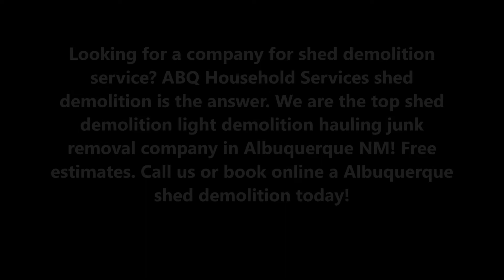Shed Demolition Service and Cost in Albuquerque NM | ABQ Household Services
Looking for a company for shed demolition service? ABQ Household Services shed demolition is the answer. We are the top shed demolition light demolition hauling junk removal company in Albuquerque NM! Free estimates. Call us or book online a Albuquerque shed demolition today!

SHED DEMOLITION ALBUQUERQUE

ABQ Household Services Shed Demolition Service
At ABQ Household Services Shed Demolition, we’re more than just your average shed demolition and junk removal service. We offer shed demolition, light demolition and debris removal service for any room in your home or office. No matter your construction needs, our team of professional demolition and debris removal specialists are ready to help make your upcoming home improvement project easy.
Hiring ABQ Household Services Shed Demolition team to manage your light demolition work is a great way to cut out the middle man on your home renovation projects. Unlike other junk removal companies, our team is fully-equipped to handle all of your demolition work and debris cleanup so you don’t have to.
At ABQ Household Services Shed Demolition Junk and Moving, our team of highly-trained demolition and debris removal specialists bring years of industry experience to ensure our clients receive the best service possible. Whether your project will last days, weeks, or months, we’ll work with you to create a custom demolition project that fits the unique specifications of your home or office.
Our professional team of shed demolishers, movers and debris removal specialists provide fast and efficient service, so your construction project can be completed on time. We offer flexible hours of service at competitive prices, so our clients can rest assured they’ll be receiving the most convenient price for their budget.

RESIDENTIAL DEMOLITION ALBUQUERQUE

Light Demolition and Debris Removal for All Your Home Improvement Needs

ABQ Household Services Shed Demolition Junk and Moving is proud to offer full-service residential demolition and debris removal services for call home renovation and construction projects. Whether you need a complete home cleanup or just a few rooms tidied up, count on the ABQ Household Services Demolition team to deliver professional-grade demolition services for all your home improvement needs.

COMMERCIAL & OFFICE DEMOLITION ALBUQUERQUE

Don’t waste your valuable time struggling to remove built-in furniture, take down cabinets or demolish any room in your home office or commercial property. Let ABQ Household Services Demolition Junk and Moving be your solution to all your commercial and office demolition needs.

ABQ HOUSEHOLD SERVICES SHED DEMOLITION
LOCATED IN ALBUQUERQUE NEW MEXICO!
LEADING JUNK REMOVAL COMPANY IN ALBUQUERQUE NM!

6:00 am – 11:00 pm